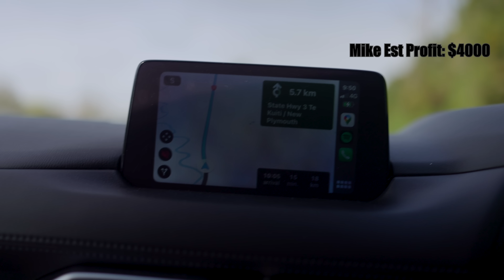Who can get the most? 100k buying battle | RPM Waikato Tour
In this episode the boys go head to head to see who can find the most buys in 12 hours, travelling deep into the Waikato and pumped up on an almost illicit amount of caffeine this is certainly not one to skip. Will Mike retain his “King buyer” status or will Riz come through with the upset victory!

Like mentioned in the video, every subscriber gets $500 off any car from RPM at the time of purchase & every 1000 subscribers we will draw a random subscriber to win $1000!

RPMNZ.com